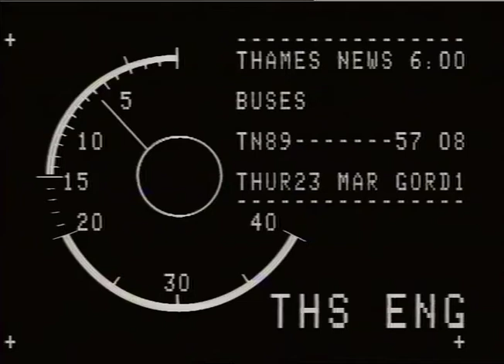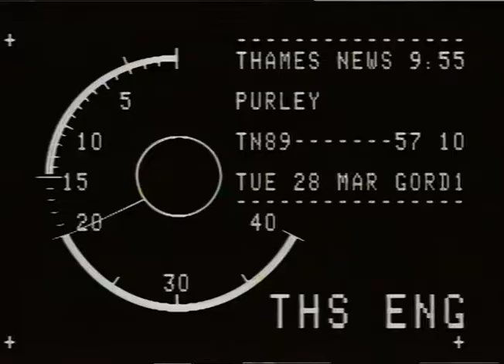Docklands mini bus | New bus company | Deregulation of the buses | TN-89-057-008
23.05.89
Thames News footage: New bus service for London!

To license a clip from this video please e mail:
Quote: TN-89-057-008